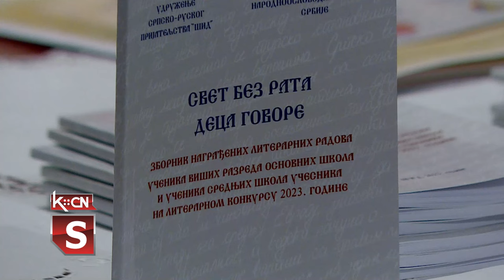Promocija zbornika nagrađenih radova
U sali Etno postavke u Višnjićevu održana je promocija Zbornika literarnih radova učenika osnovnih i srednjih škola po konkursu „Svet bez rata, deca govore”. U zborniku je objavljeno 40 nagrađenih radova dok je na konkurs pristigao ukupno 121 pisani rad proze i poezije. Izdavači i organizatori događaja su Udruženje srpsko-ruskog prijateljstva „Šid” i Opštinska organizacija SUBNOR Šid uz podršku lokalne samouprave